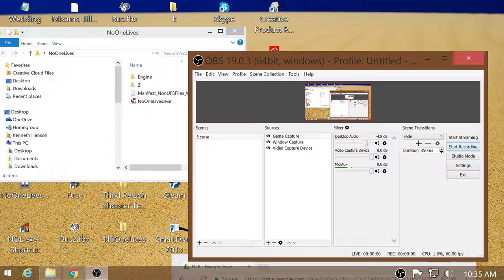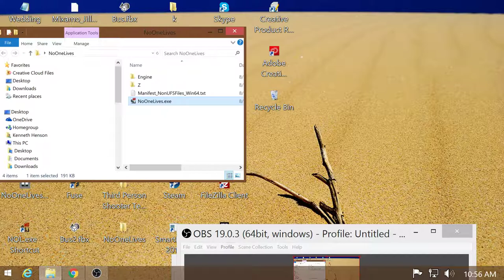DLR Gaming: No One Lives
No One Lives by DLR.